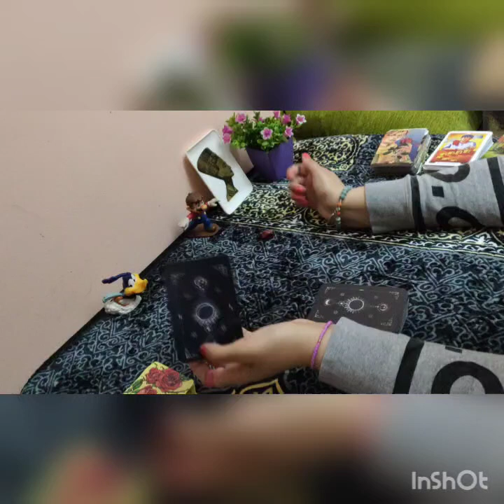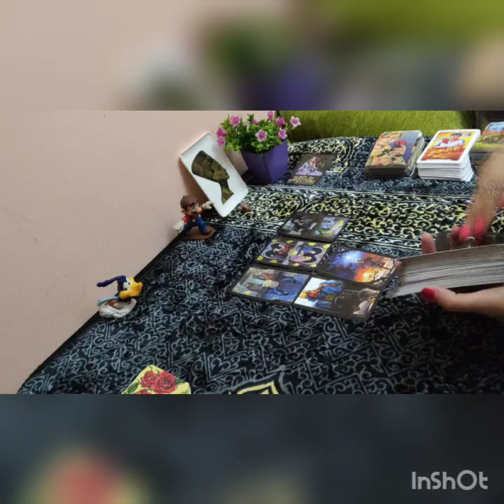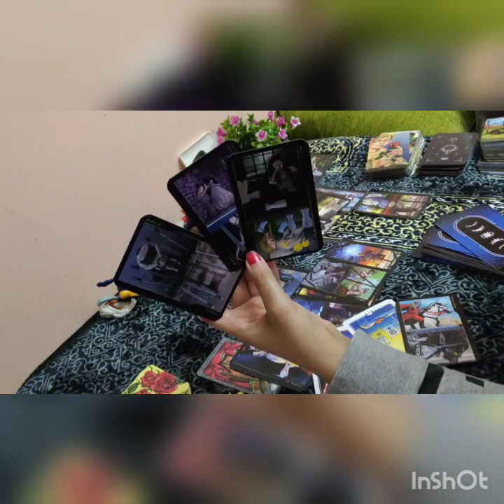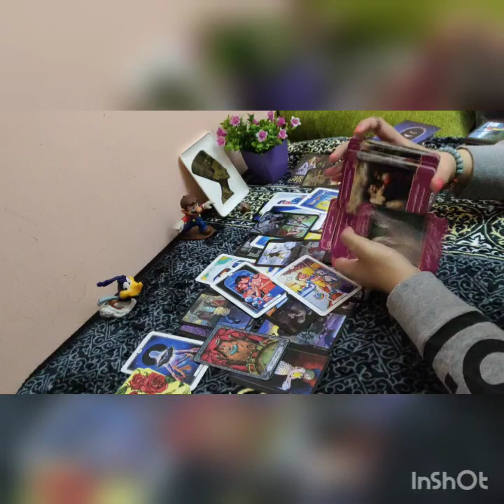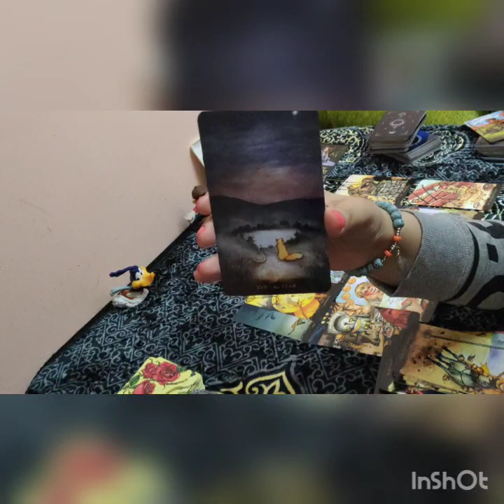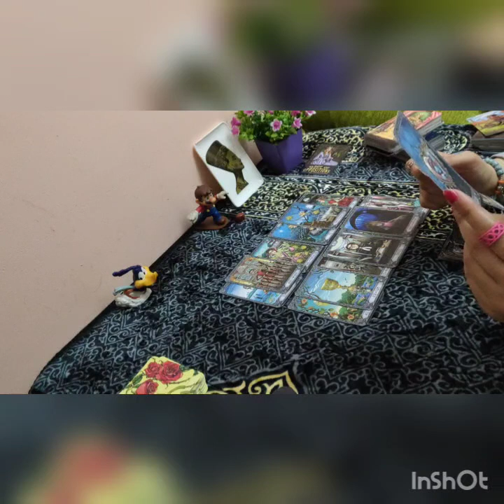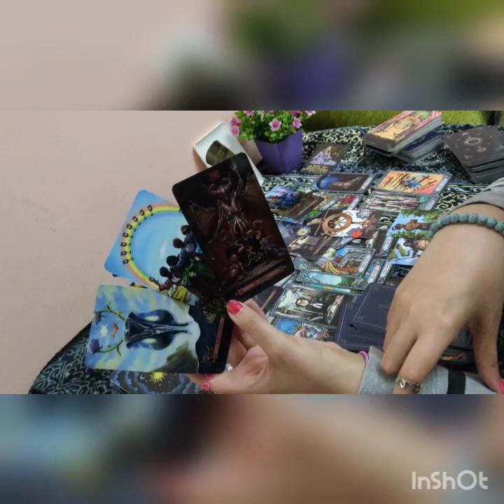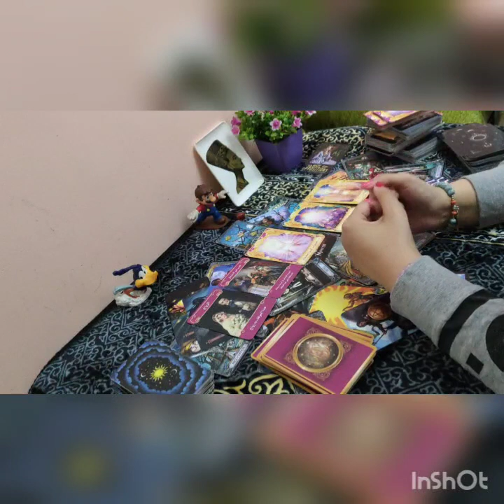مين هيتجوزك 😉/ شخص قديم ولا جديد/ مواصفات شريك حياتك / عمله / صفاته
🤹حروف مجموعه 1 حجر بنى فى بيج💛  🌷🌷🌷
ن.ت.ب.ا.م.د.ظ.ذ.ش.ص.ض.ق.ف.ز.ث

🤹حروف المجموعه 2 حجر البنى المحمر🤎
ج.ح.خ.د.ر.س.ط.ظ.غ.ع.ك.ل.ه.و.ي.